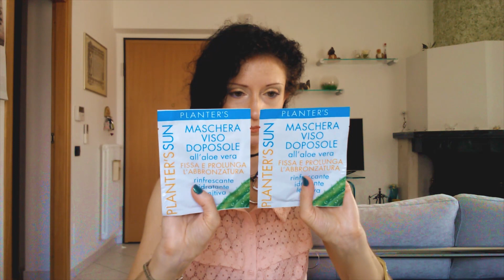Giugno 2013: GlossyBox VS SugarBox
Chi vincerà?
E' divertente mettere a confronto le box.
Ditemi se vi piace l'idea.
Venite a trovarmi su Facebook e magari cliccate "mi piace"